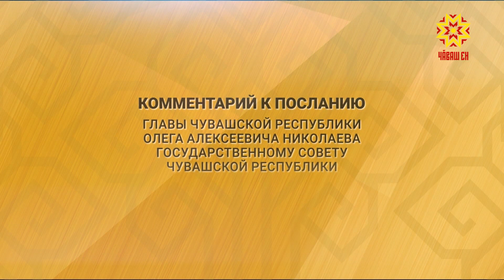Комментарий Валерия Воронина к Посланию Главы республики